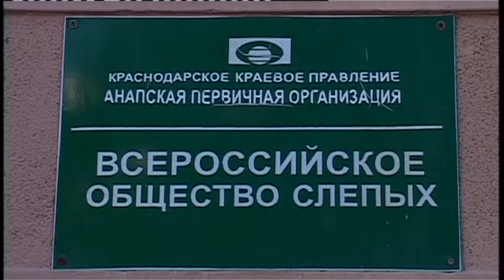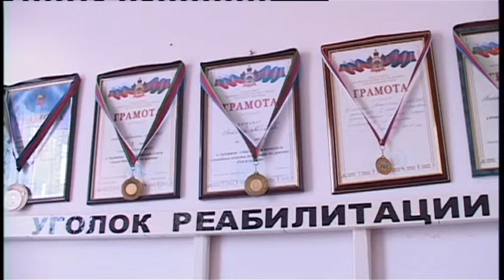Международный день слепых